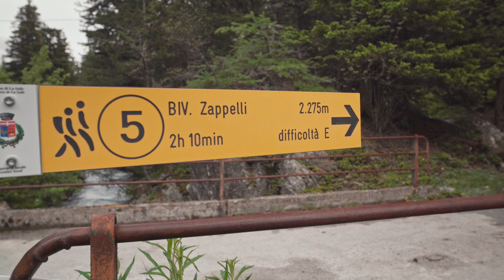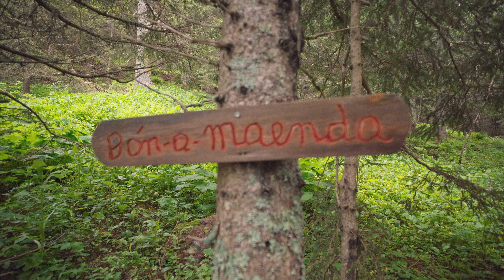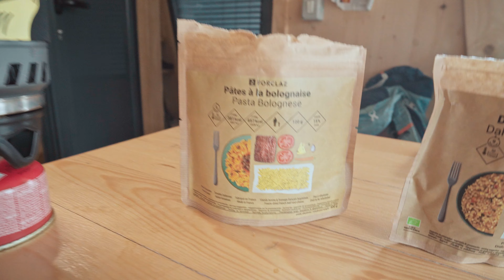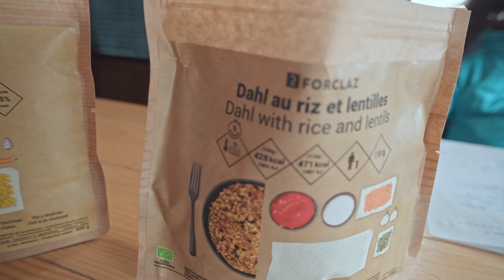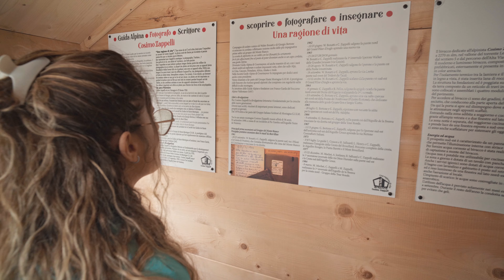⛈️ Dopo l'alluvione andiamo al bellissimo 😍 Bivacco Zappelli 🏠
Abbiamo dormito la sera prima del trekking vicino alla partenza del sentiero che va al Bivacco ed ha diluviato tantissimo, infatti c'era un sacco d'acqua, cascate e splendidi torrenti ovunque...

La mia attrezzatura per le riprese:

Microfono DJI Bluetooth
Microfono WiFi